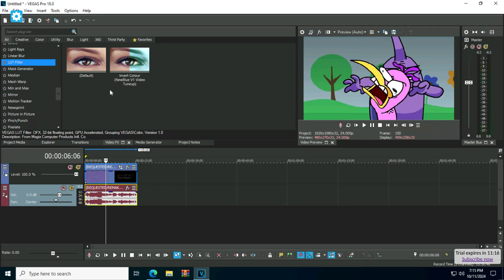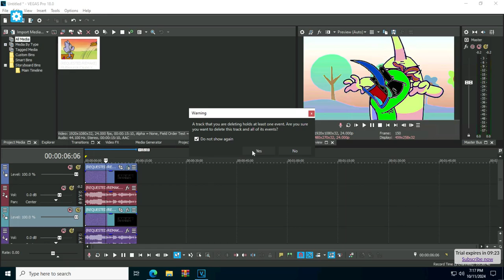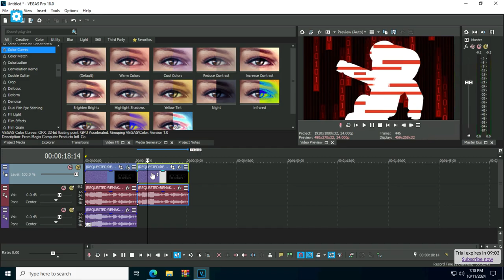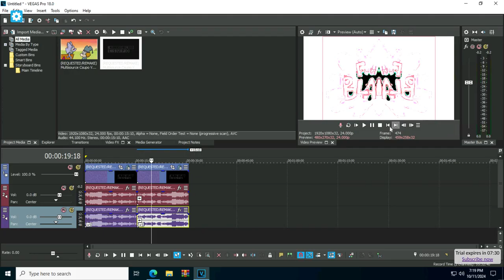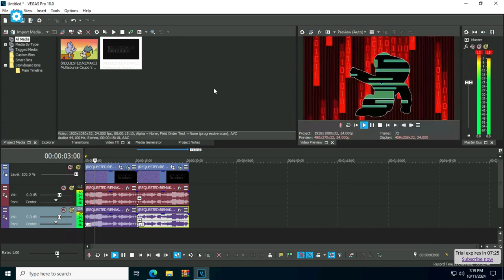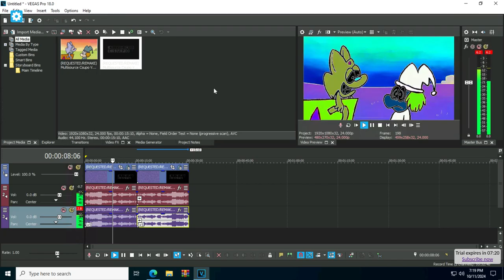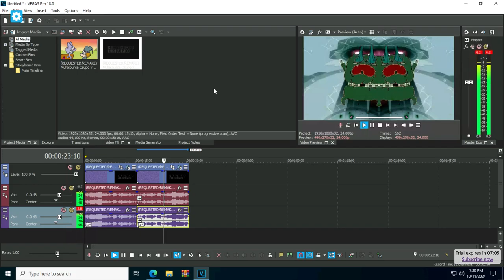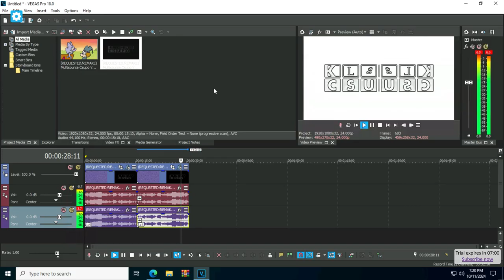How To Make G Major 4 and G Major + CoNfUsIoN Effect